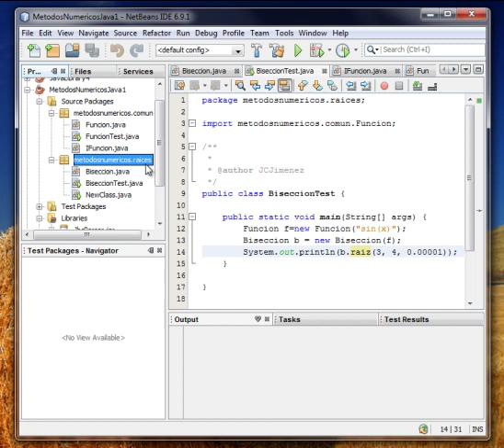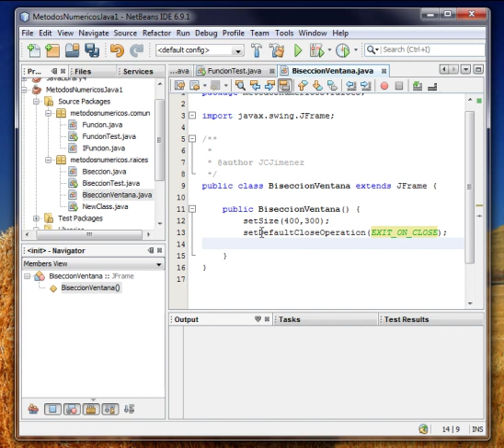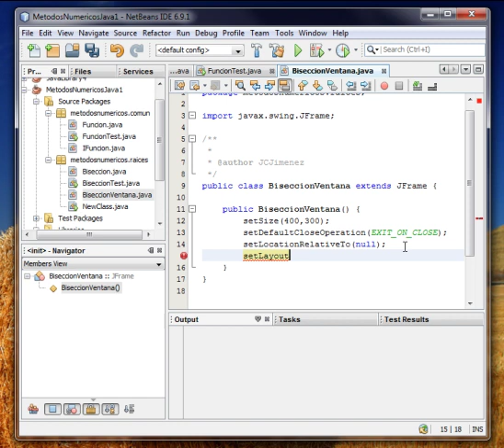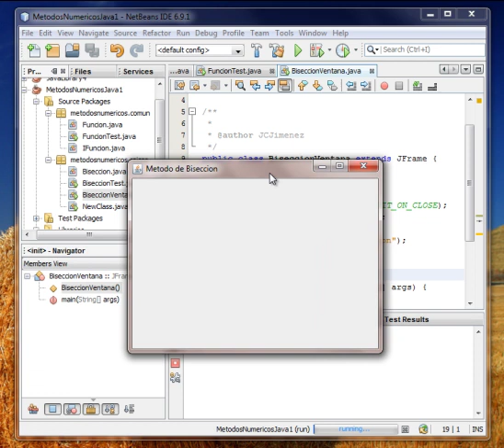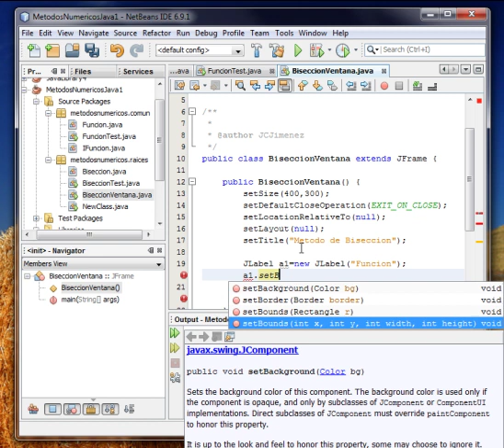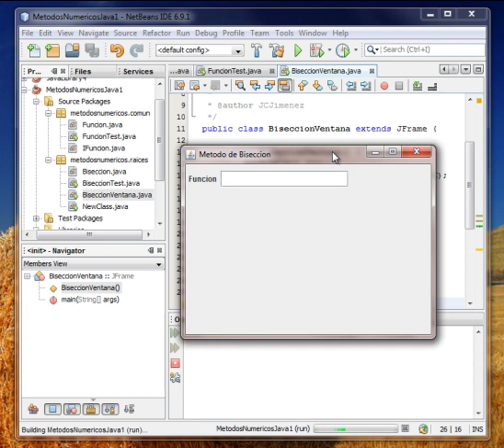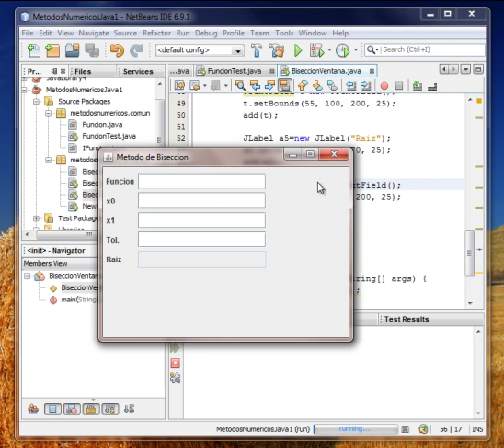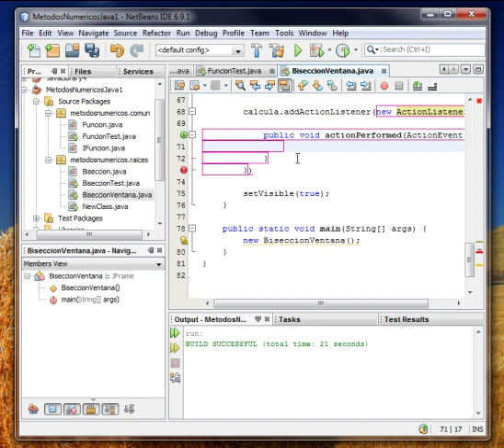Metodo de Biseccion Parte 2 (Java Swing)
Implementacion del metodo de biseccion con java swing